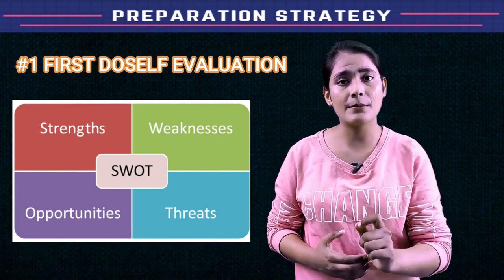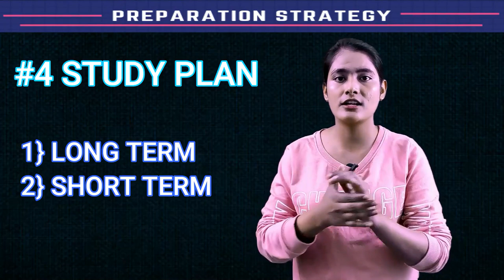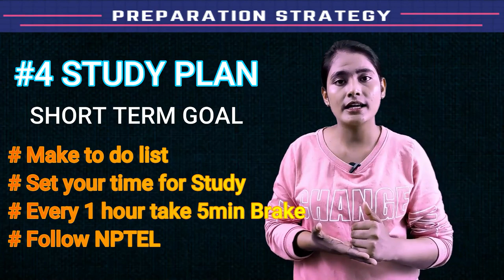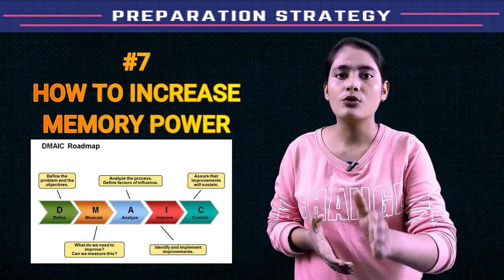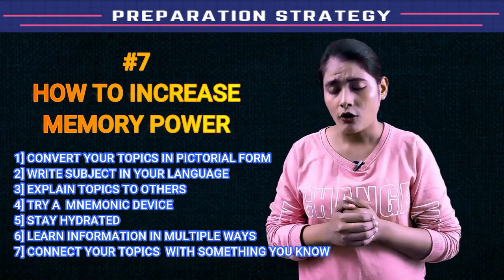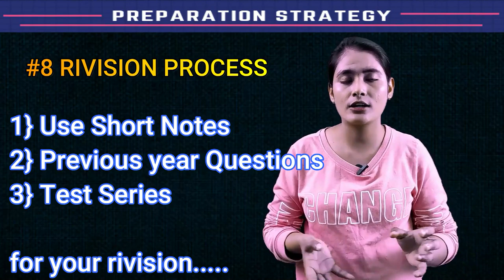Preparation strategy for GATE and ESE | How to Prepare for GATE | Preparation strategies for ESE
Like our Facebook page for new updates and useful subject pdf